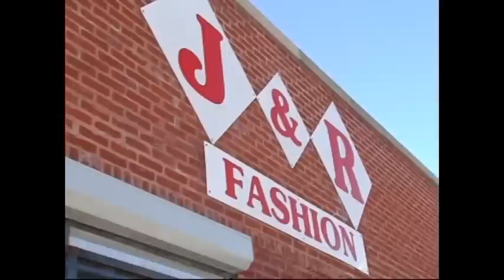J R FASHION CHICAGO'S ONE STOP SPOT FOR URBAN APPAREL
JR FASHION LOCATED 10506 S. HALSTED HAS ALL THE NEWEST GEAR FOR MEN & WOMEN .
THEY HAVE ALL THE NAME BRANDS IN URBAN AND FORMAL WEAR. IF YOU NEED A OUTFIT FOR THE CLUB OR A SUIT FOR CHURCH THEY HAVE IT IN STOCK. ITS ALSO THE OBAMA T-SHIRT HEADQUARTERS.